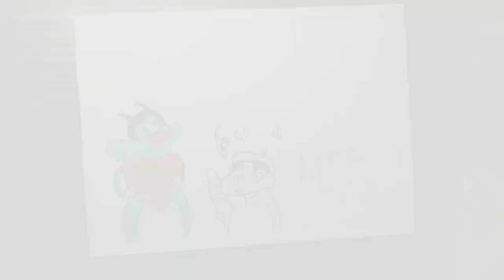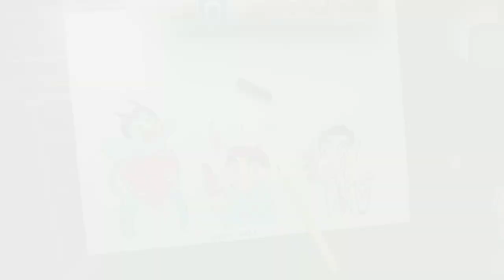k@rtik arts cartoon❤and comedy 😀 drawing colour pencil sketch pen an oil pastel drawing subscribe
# ogi # shinchen # Mr Bean
k@rtik arts